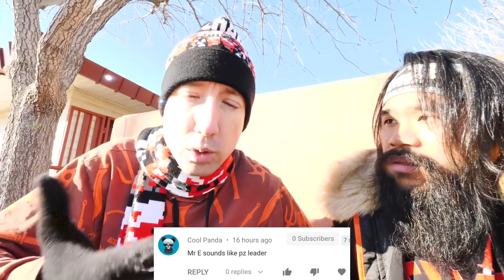CAR CHASE TO SAVE REGINA! Last To Leave Spy Ninja Vyrobics Training Wins Challenge vs Hackers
REGINA is with HACKERS!

After Chad Wild Clay made the video "DANIEL'S DOG TAKEN BY HACKERS IN NEW YORK CITY Spending 24 Hours in Extreme Hide and Seek Challenge", Vy Qwaint created "REGINA FOUND MOM with HACKERS in CALIFORNIA! Spending 24 Hours Solving Clues Surprising Parents Vlog", and Daniel uploaded "I RESCUE DOG from HACKERS in New York City! Spending 24 Hours on Surprising Travel Challenge!" to the Exposing Project Zorgo YouTube channel, Regina is captured by Hackers before she could meet her mom! Of course, we can't let them take her away from us, so we embark on an action-packed mission in Melvin's car. Daniel stays behind to help us find out her location. He used his hacking abilities to determine that the Project Zorgo members that took her are bringing her to the PZ headquarters, the black pyramid! At least she doesn't have to buy another ticket back home. With the three of us trying to rescue Regina from her two hacker captors in a moving car, we need to use our brains and brawn to figure out a plan. What can Regina do to help us? Will we be able to stop them without violence? What do these hackers have in mind for the ex-hacker? How will we saver her!?